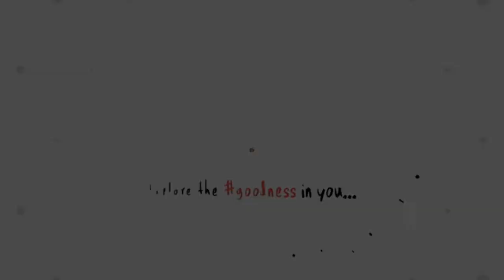Independence Day Drawing/Bharat mata drawing/water colour painting